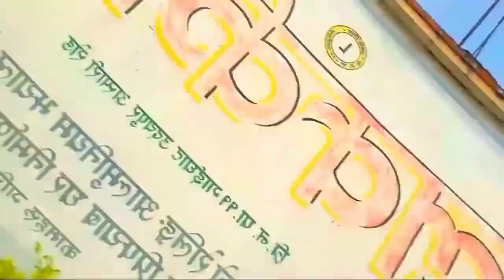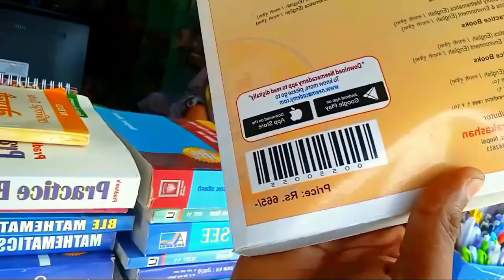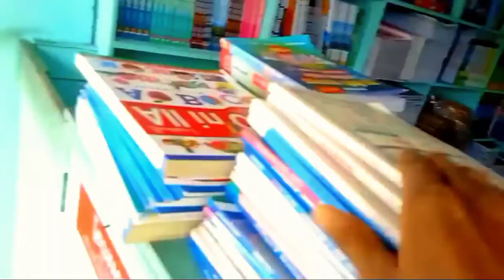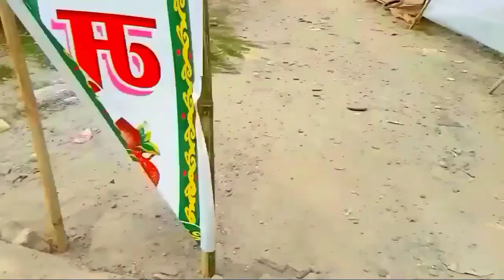puranma gaher masu Khana pahenxa vaneko jhanee marena 😄😄😄😄😄😄😄😄😄😄😄😄😄😄😄😁😁😁